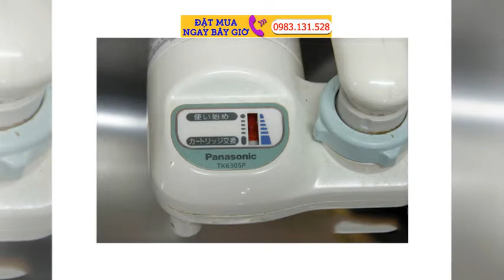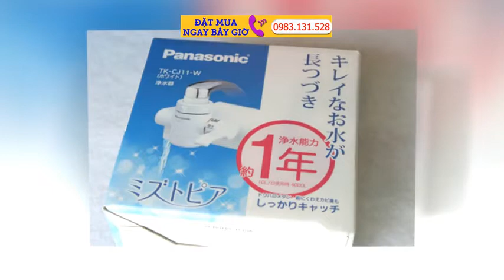Máy lọc nước tại vòi của Nhật Panasonic TK CJ11 Bộ Lọc Nước Từ Vòi Siêu Sạch Made In Japan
2. Chat facebook với Shop theo link sau
3. Đặt Hàng online tại